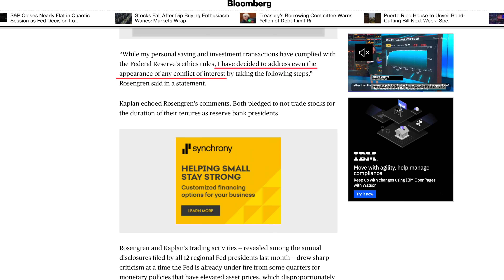Ethics Review of Fed Officials Reveals Conflict of Interest Investments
Shocker! A closer look at the portfolios of Fed officials revealed that many, including chair Jerome Powell hold positions similar or identical to what the Federal Reserve has been purchasing over the last year and a half. This exposes the flawed code of conduct rules at the Fed, but it also exposes the inherent conflict of interest with the existence of the Fed itself.